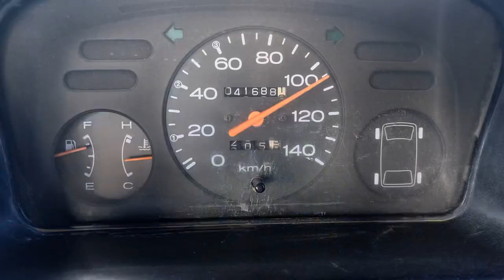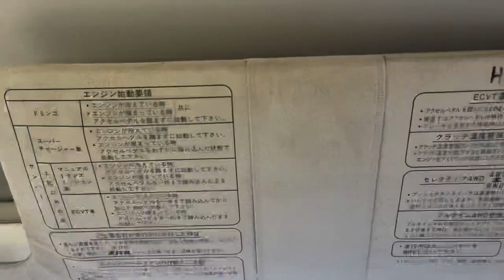Subaru Sambar Dump truck 4wd